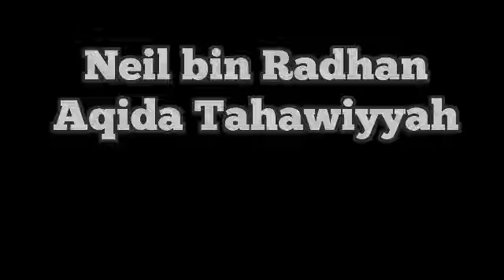Ihr Beweis aus Koran, dass man Allah nie sehen kann: Allah sagte zu Musa, du wirst mich nicht sehen!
Sie bringen diese Beweise aus dem Koran, um zu sagen, dass man Allah nicht sehen wird im Jenseits.
Als Allah zu Musa sagte, du wirst mich nicht sehen.